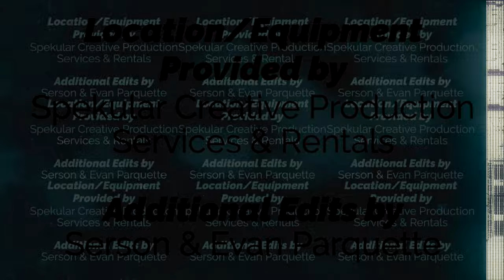Hunter Reese Peña - Over California (Official Music Video)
This is the official music video for the Hunter Reese Peña song "Over California."

Featuring Carter Ray as the crush, Jesse Posey and Curly Velasquez as "Carbon Copy boys," and Julio Macias as the "Feature Presentation" voice.

"Over California" is Hunter's first single since his worldwide premier as Ricky Vela on Netflix's "Selena: The Series."